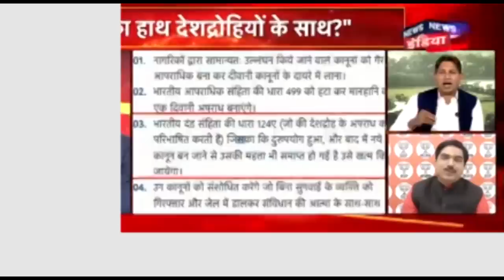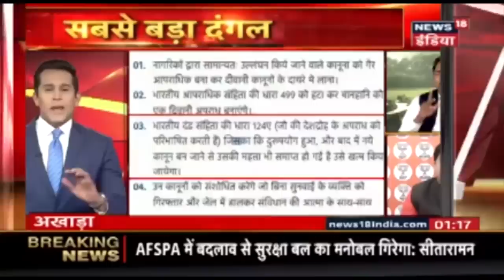कश्मीर पर Farooq Abdullah की 'बँटवारा पॉलिटिक्स', फ़ारूक़ का बयान 'देशद्रोह' जैसा है ? | AKHADA